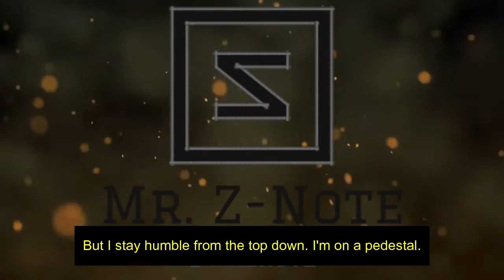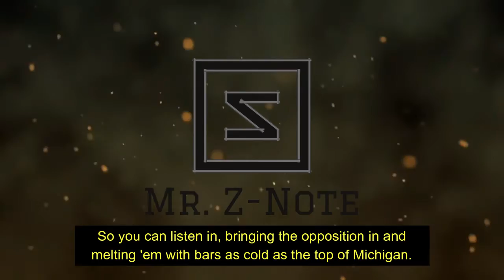MrZnote The Masked Rapper - Drake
produced by Shock Da City Productions